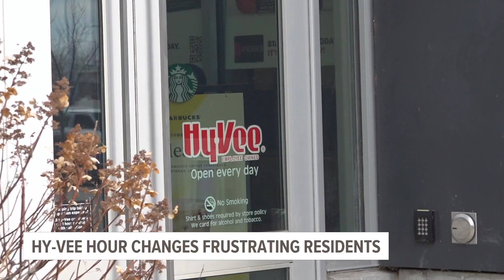Downtown Hy-Vee location reduces hours, frustrating some residents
A Hy-Vee spokesperson told Local 5 that since the pandemic, the number of customers they serve during the evening hours has significantly decreased.